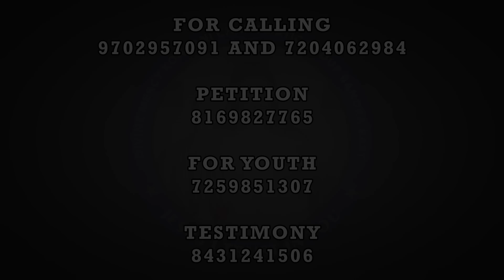The LORD is close to the brokenhearted | (30th Jan 2023)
ಧಯ್ರ್‌ ಸಾಂಡ್ಲಲ್ಯಾಂಕ್‌ ಸರ್ವೆಸ್ಪರ್‌ ಲಾಗಿಂ ಆಸಾ